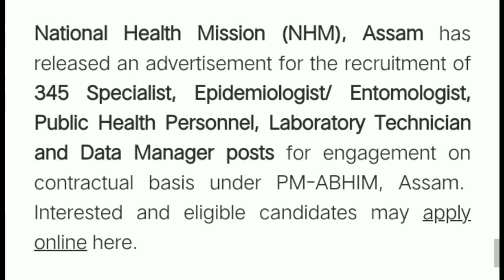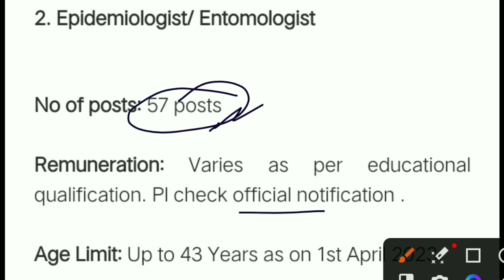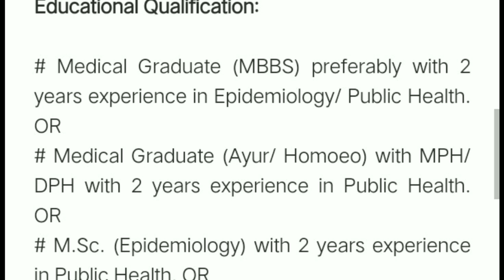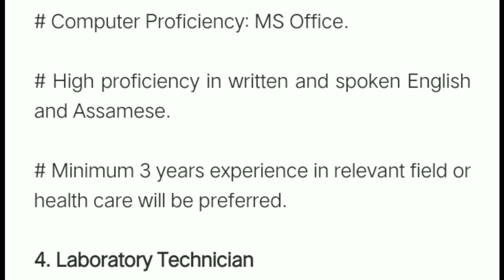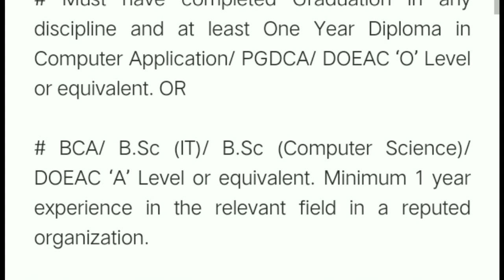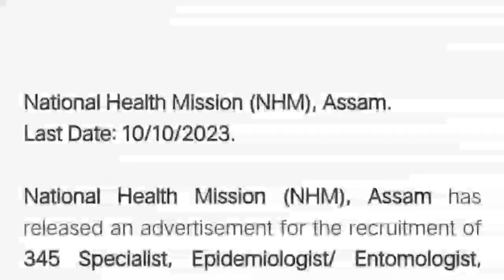স্বাস্থ্য বিভাগৰ নতুন চাকৰি🔥নতুন পদ মুকলি, Assam Health Department Recruitment 2023- Assam Govt Jobs